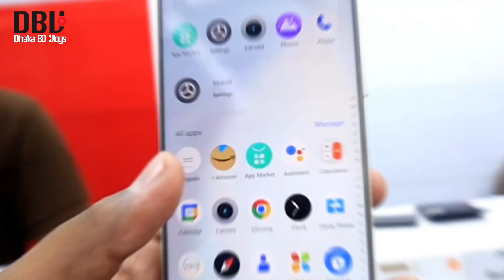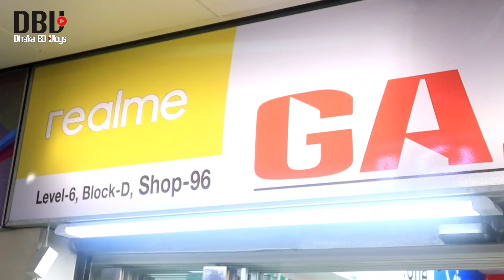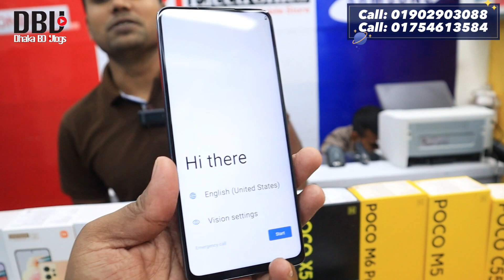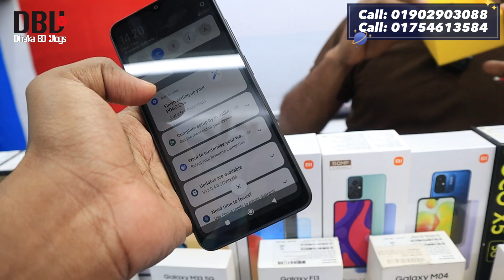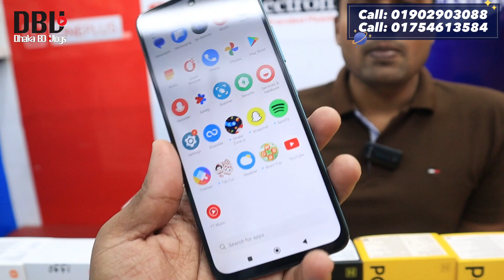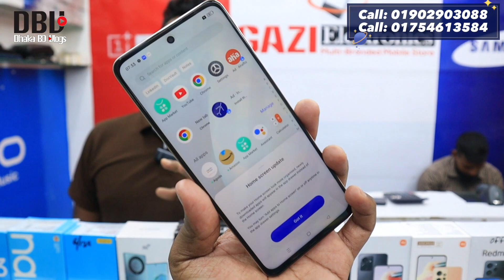নতুন মোবাইলে চলছে চমৎকার ডিস্কাউন্ট 🔥 new mobile phone price in Bangladesh 2023 📱 Dhaka BD Vlogs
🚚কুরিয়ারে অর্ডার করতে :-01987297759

. Address.

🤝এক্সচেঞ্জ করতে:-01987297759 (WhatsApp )